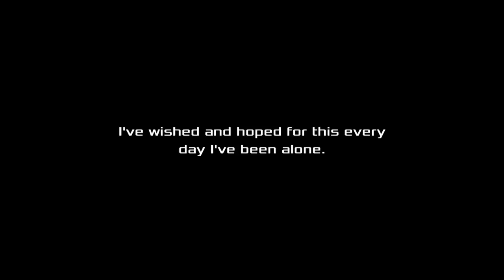Lets play AKIBA'S BEAT 31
AKIBA'S BEAT